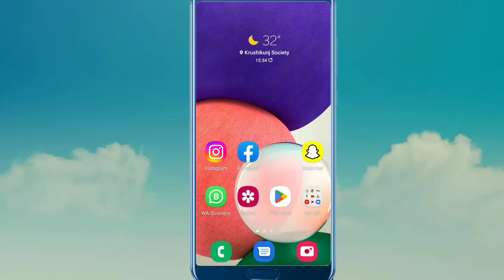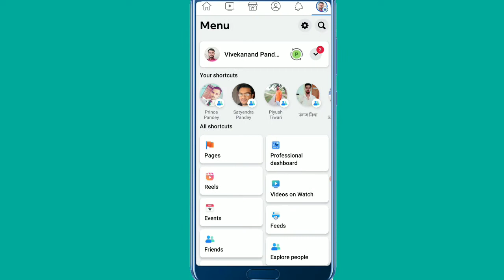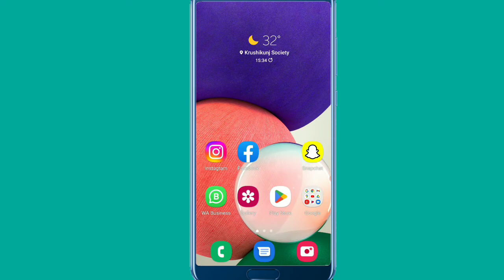Facebook Par Like Kaise Badhaye | How to increase Facebook Likes 2022 | fb auto liker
Facebook Par Like Kaise Badhaye | How to increase Facebook Likes 2022

hey guys in this video I will show you how to increase Facebook likes Facebook per like kaise badhaen

Facebook par like Kaise badhaye setting se
Facebook par likes Kaise badhaye
Facebook par like Kaise badhaye today
Facebook par like Kaise badhaye live proof
Facebook par like Kaise badhaye 2022
how to increase Facebook likes
how to increase Facebook likes 2022
how to increase Facebook likes without login
how to increase Facebook likes and followers
how to increase Facebook likes Malayalam
how to increase Facebook likes Tamil
to increase Facebook likes Telugu
how to increase Facebook likes in Hindi
how to increase Facebook likes in 2022
unlimited likes on Facebook 2022
fb auto liker 2022